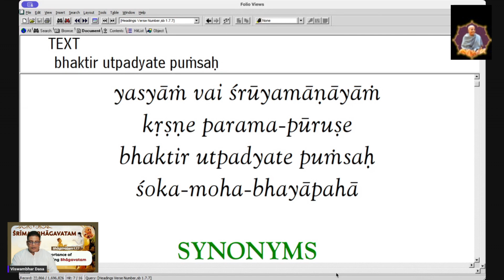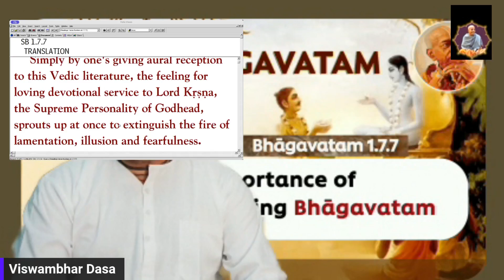Importance pf Hearing Bhagavatam SB 1 7 7 Viswambhar das